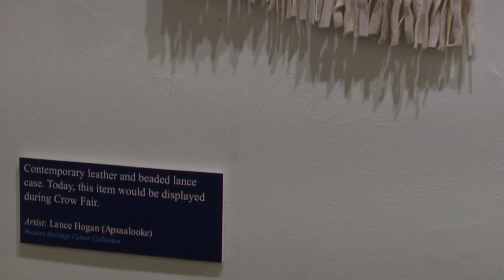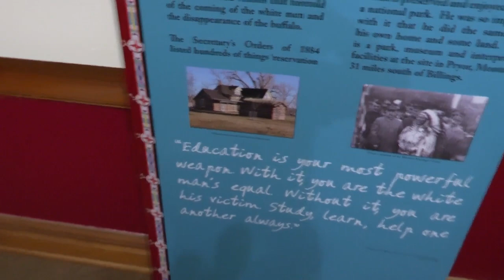Billings Western Heritage Center features traveling Crow exhibit